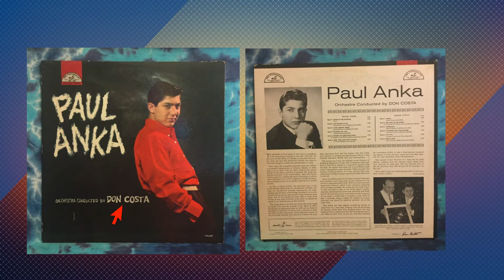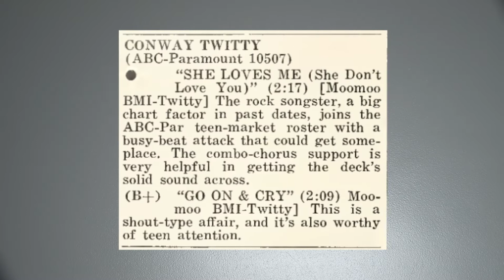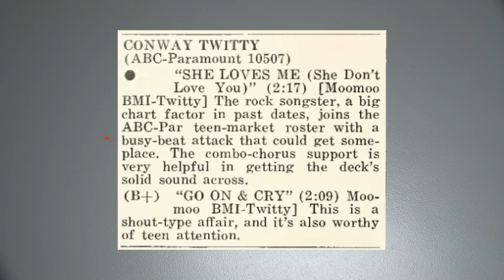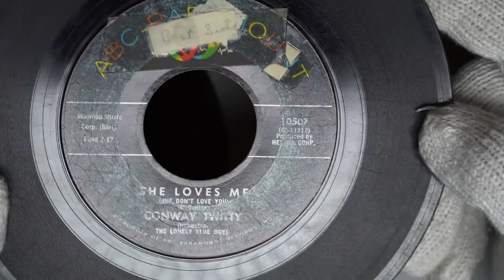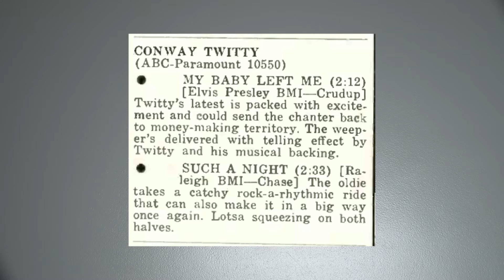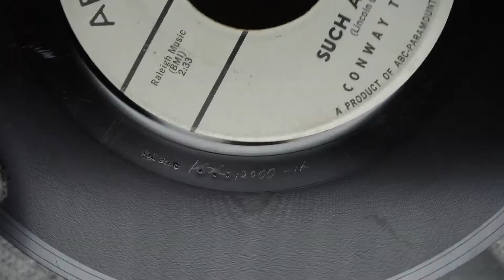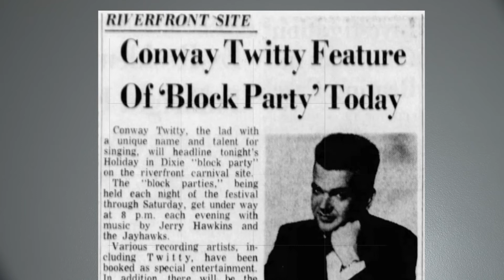Conway Twitty Discography - EP 13 - ABC-Paramount Records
After leaving MGM Records, Conway Twitty spent a brief time at ABC-Paramount.  He only got to release two singles and the one that showed promise was upstaged by another Rock-n-Roll act.  We investigate the history of ABC-Paramount and the vinyl Conway put out while he was there.